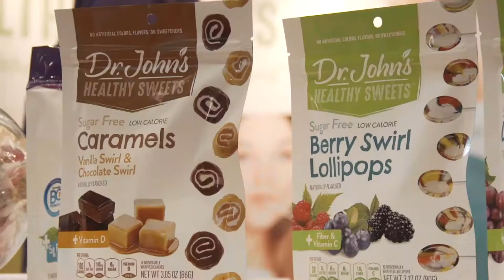Tony Migacz of Cheesewich on InspiredInsider with Dr. Jeremy Weisz